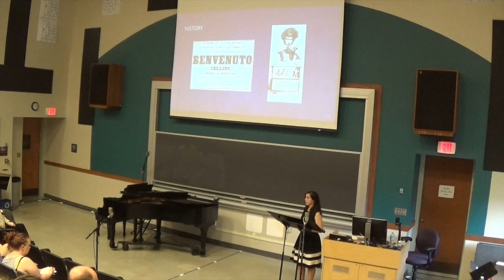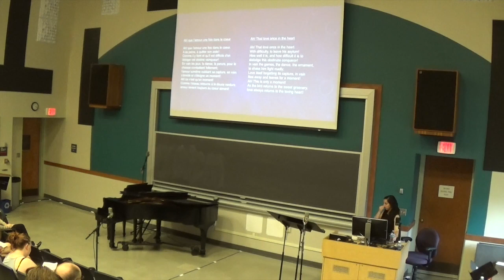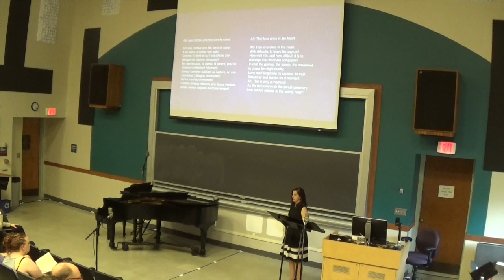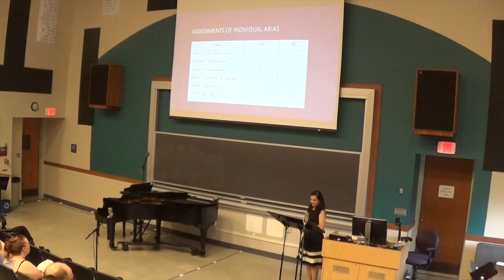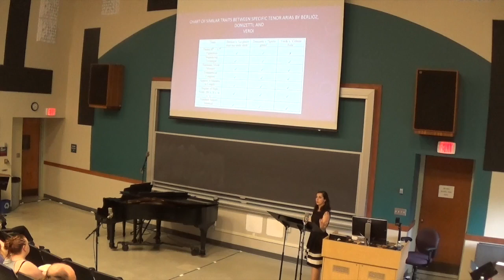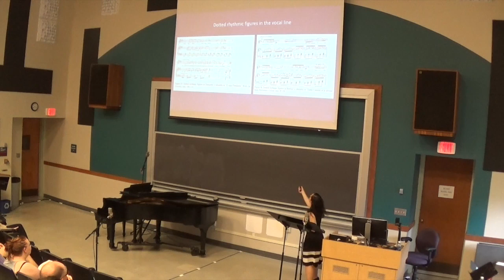DMA Lecture Recital (Spafford)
Spafford--DMA Lecture Recital "A Musical Crusade: Reviving Berlioz's music of Benvenuto Cellini through a comparative statistical, pedagogical, and theoretical analysis"